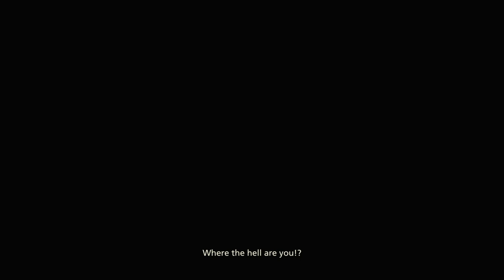FINAL FANTASY XVI - PS5 Walkthrough - PART 9 - THE CRYSTAL'S CURSE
Righting Wrongs
The Crystal's Curse
Cid The Outlaw